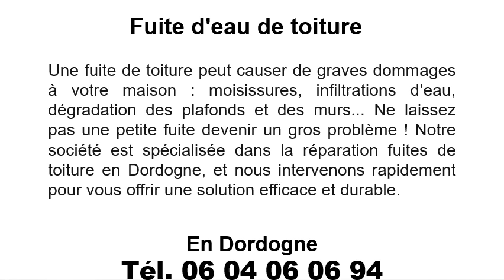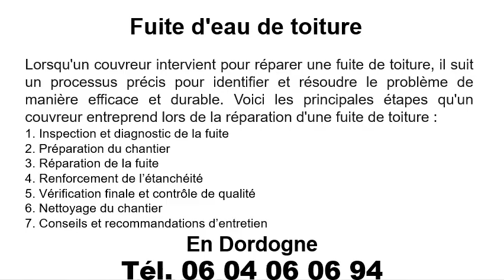Recherche fuite d’eau de toiture à Cornille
Recherche fuite d’eau de toiture à Cornille en téléphonant au 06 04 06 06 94
N’attendez jamais pour nous contacter car cela peut être trop tard si vous avez une fuite d’eau de toiture à Cornille. BF Couvreur Toiture est le spécialiste de la recherche de fuite d’eau de toiture à Cornille.